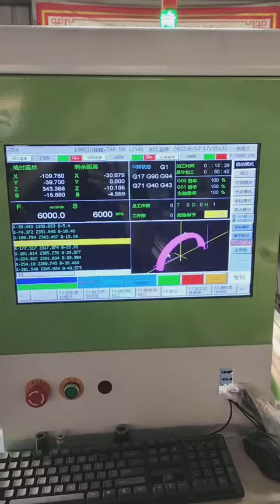1325 higher swing head 4 axis cnc router